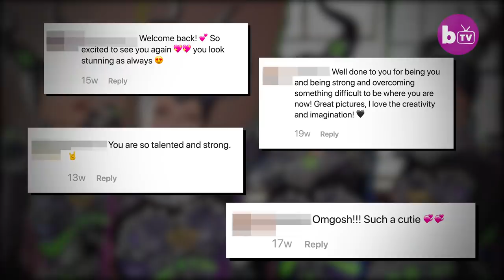Cosplay Saved My Life | SHAKE MY BEAUTY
A ‘real life living doll’ with an incurable condition says cosplay saved her life. Amber, 32, has muscular dystrophy, a disease which causes muscles to deteriorate over time. She identifies as a ‘living doll’ because her condition has left her so weak, she cannot walk long distances and often needs to be carried around. The cosplayer has attracted thousands of followers on social media with her outlandish costume designs which incorporate her wheelchair.

Video Credits:
Videographer / director: Colin Weatherby
Producer: Gareth Shoulder, Ruby Coote
Editor: Alex Lubetkin